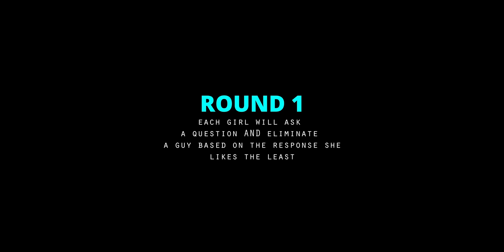FIND YOUR MATCH! 4 GUYS VS. 4 GIRLS | ARMANII UNCUT